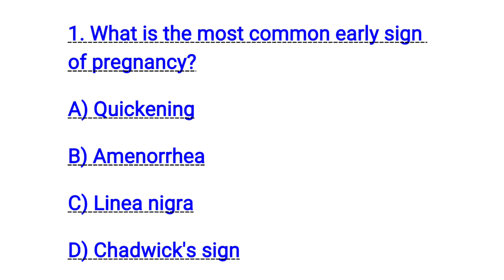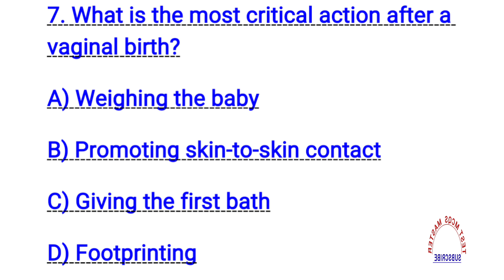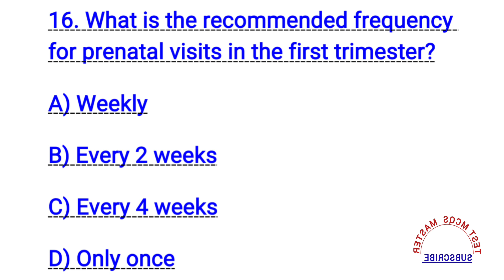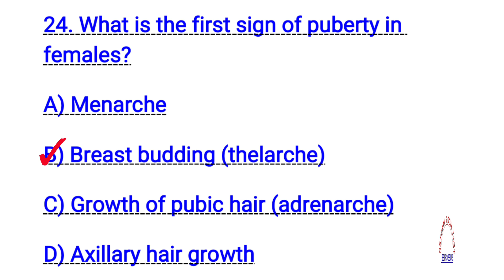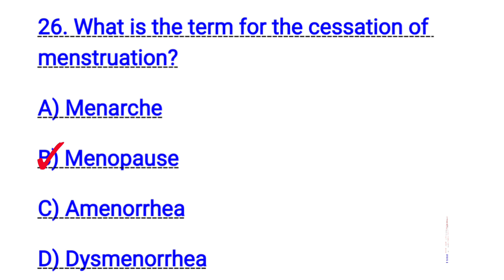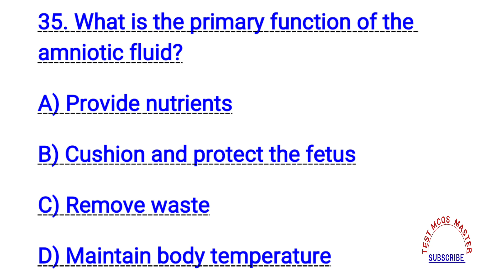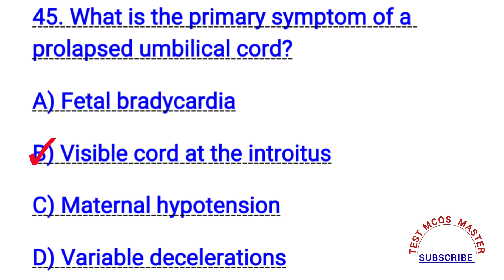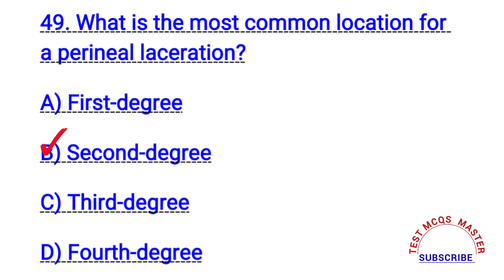Top 50 midwifery mcqs | Important nursing mcqs | All nursing exams preparation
Welcome to Test MCQs Master!  In this video, we bring you 50 advanced and important Midwifery Nursing MCQs with 100% correct answers. These questions are specially selected to help you prepare for AIIMS Nursing Exam, RRB Staff Nurse Exam, Nursing Superintendent, BSc Nursing, MSc Nursing, NCLEX, and all competitive nursing exams.